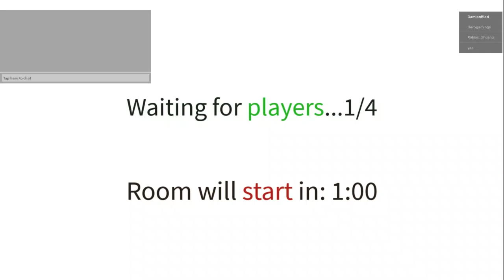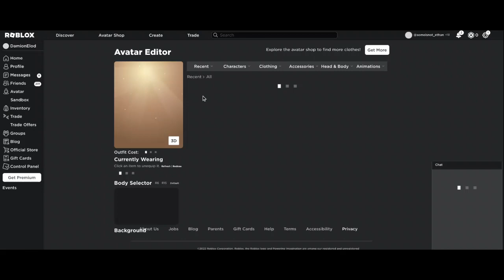FREE ACCESSORY! HOW TO GET Hard Shell Backpack! (ROBLOX CurioCity EVENT)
How to get the Hard Shell Backpack from the new Roblox event called CurioCity! This item is kind of weird, but it’s cool in an odd way.